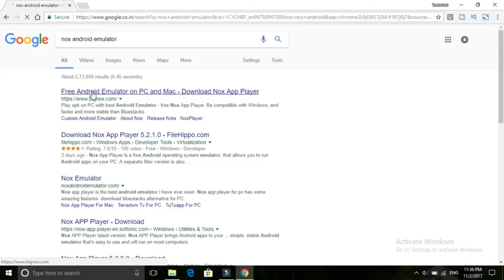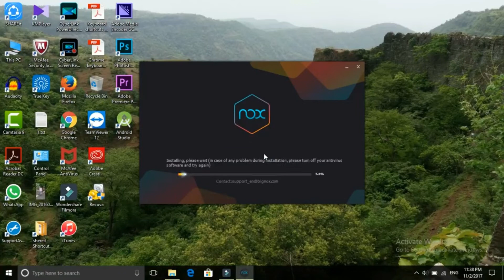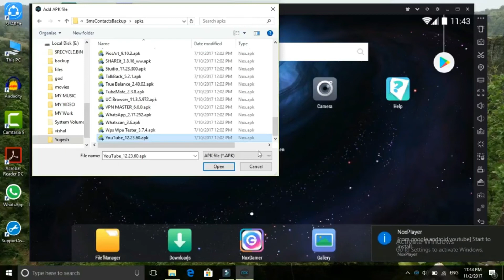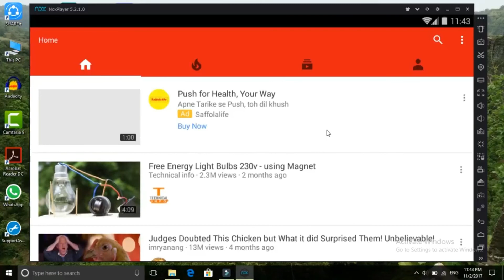how to use android apps on pc & Laptop without Bluestack